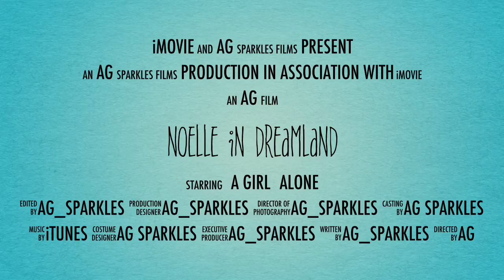New Series Trailer!!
First episode is out tommorow